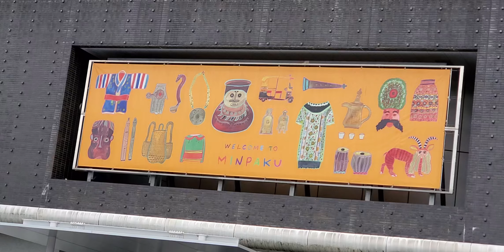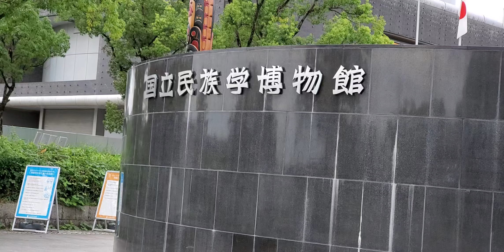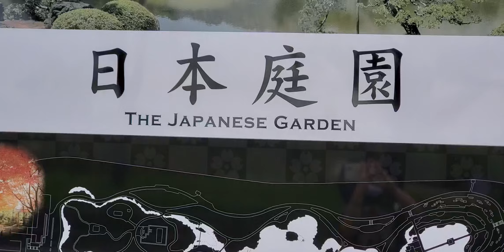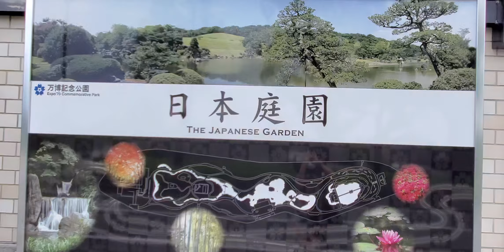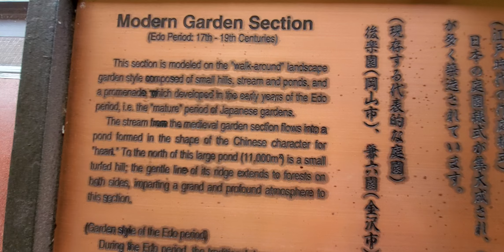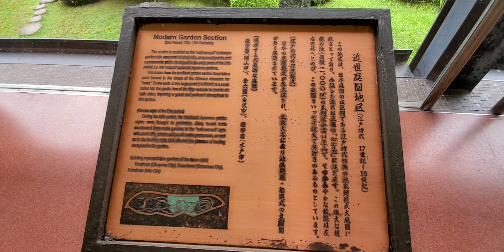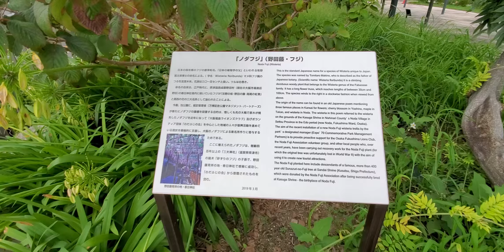Japanese Garden in Osaka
Expo'70 Commemorative Park
☆ The JAPANESE GARDEN in Osaka ☆